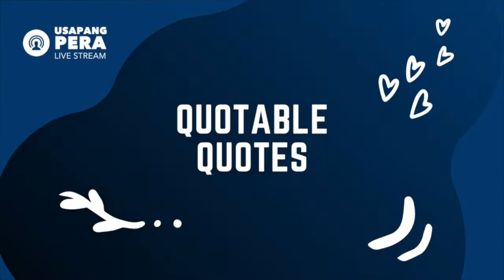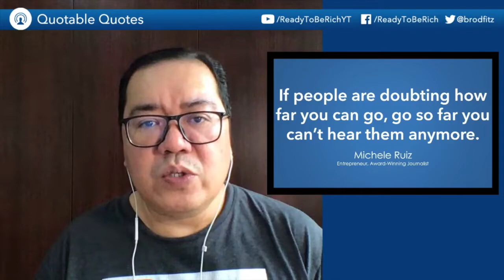Michele Ruiz on Skeptics and Critics - Quotable Quotes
Michele Ruiz quote:
"If people are doubting how far you can go, go so far that you can’t hear them anymore."